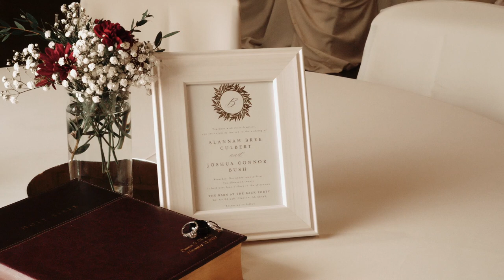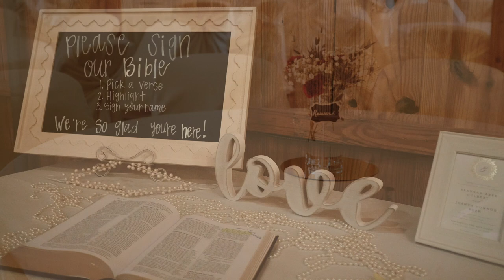Bush Wedding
Alannah and Connor Bush Wedding. 11.21.20